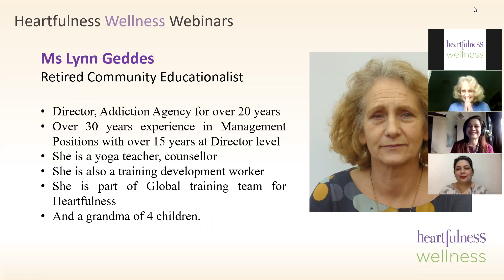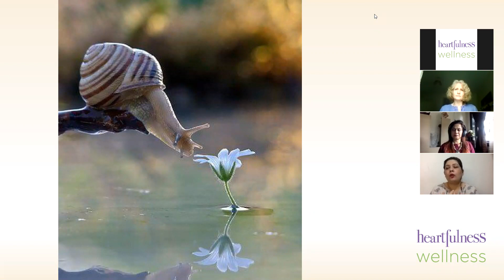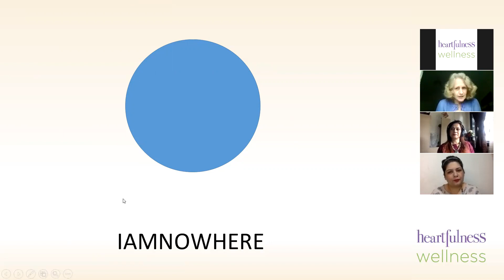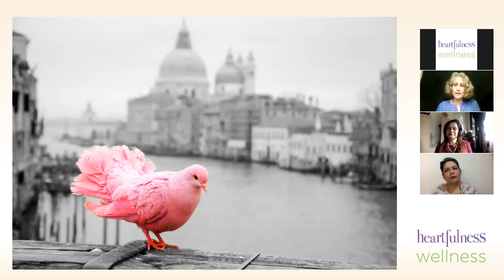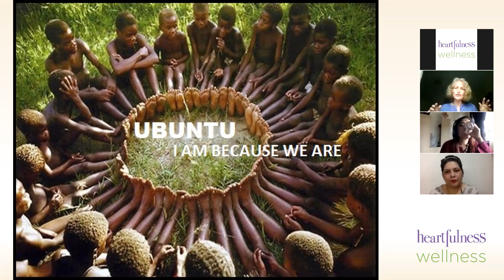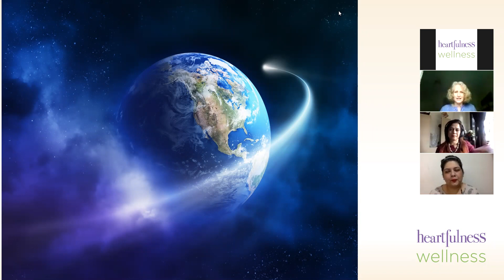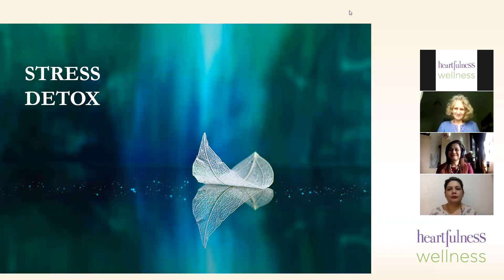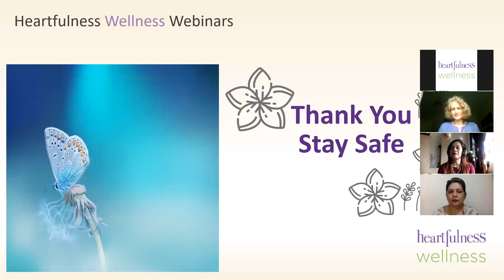De-stress in times of Uncertainty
Uncertainty on the future of the pandemic can provoke anxiety in many of us.
Today's webinar, bring to awareness the ways we can handle stress and anxiety, as Dr. Snehal Deshpande takes us in conversation with Ms. Lynn Geddes and
Ms. Raji Borathkar.

You are invited to post any questions you have in the comments section and the speakers will gladly address them.
We also share a few tips and techniques from the Heartfulness Institute, so do watch the webinar until the end.